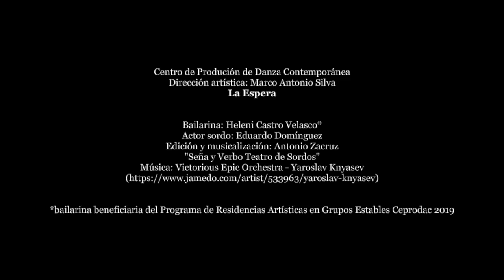La Espera / Ceprodac / INBAL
La Espera es una video ficción inspirada en el tiempo transcurrido durante la espera de un elevador, tiempo que provoca la sensación indeterminada de nuestra presencia en este mundo.

Una producción del Centro de Producción en Danza Contemporánea (Ceprodac) realizada en colaboración con Seña y Verbo – Teatro de Sordos.